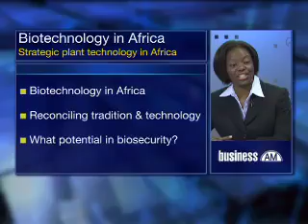Biotechnology in Africa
Biotechnology has over the years gained wide international acceptance as a science, but its application in food security in Africa has always met with resistance. But can Africa still apply bio-technology to mitigate food shortages and climate change? Dr Rachel Chikwamba specialises in genetics and plant breeding at the Council for Scientific and Industrial Research in South Africa.